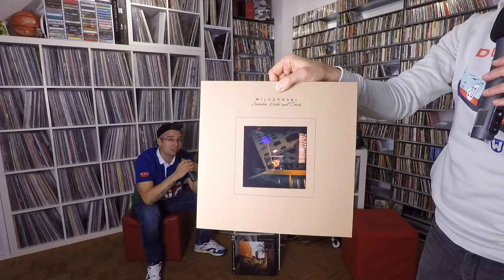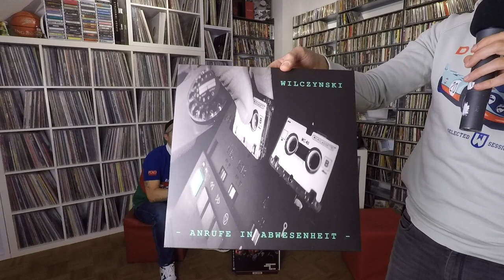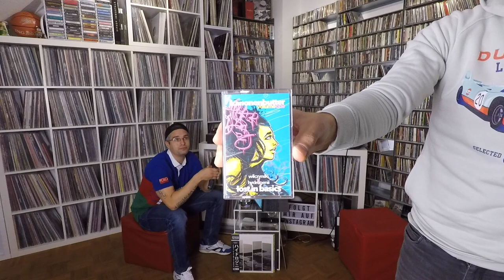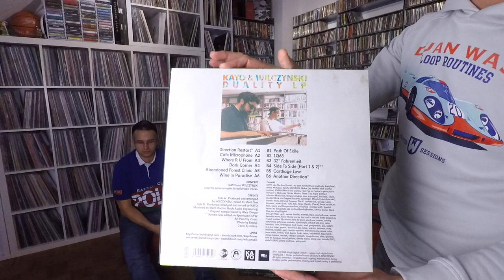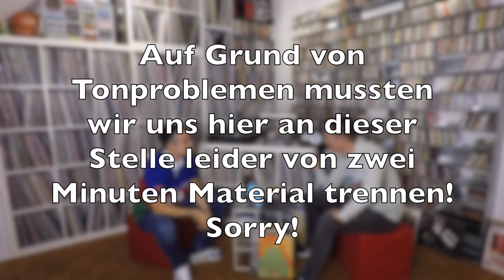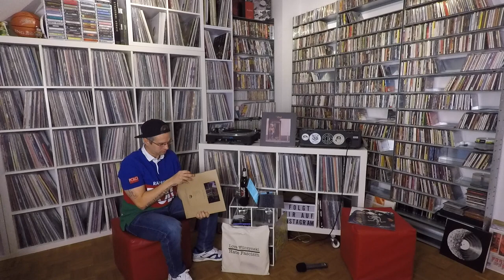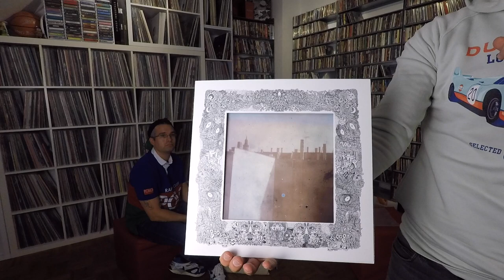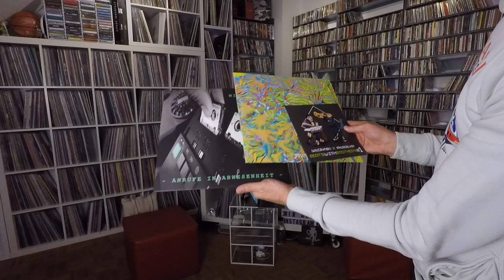Wilczynski im Interview mit Jean-Marc Heukemes On Air präs. von Vinyl Digital | VinDig027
Tracklist:
01. Wilczynski - Suerte / Frühstück am Strand
02. Wilczynski  feat. Abroo - Kopfsalat
03. Wilczynski  feat. Kkoma - Boulevardblatt
04. Wilczynski  feat. Bongobo Zen - Unter dem Strich
05. Tom Hengst - Graue Tatzen
06. Kayo & Wilczynski - Where are u from
07. Undagawds - Cognac
08. Wilczynski & Phlocalyst - Timeline
09. Wilczynski ft Phlocalyst & Emesa - Monday Morning
10. Zaid & AK 420 feat. Debonair P - Déjàvue
11. Zetta & Wilczynski feat. Der Benman - Prinzip
12. Limid feat Terfak & Dreist - Euphrat & Tigris
13. Audio88 feat. Lord Folter - Apfel
14. Air Fork One & Tim Taylor aka Kollektivgedächtnis - Who got the Funk
15. Skyzoo & Pete Rock feat. Westside Gunn, Conway, Benny the Butcher & Elzhi - Eastern Conference All-Stars